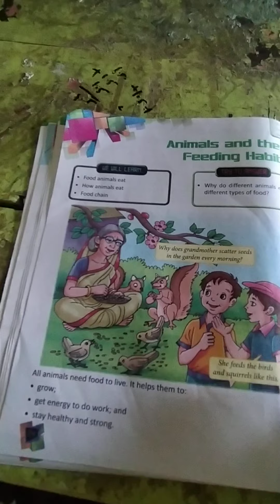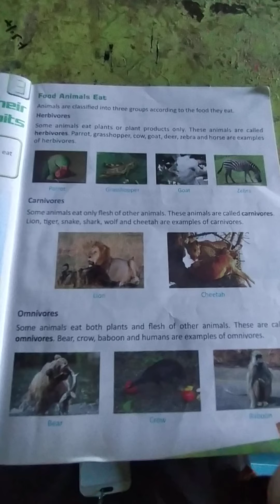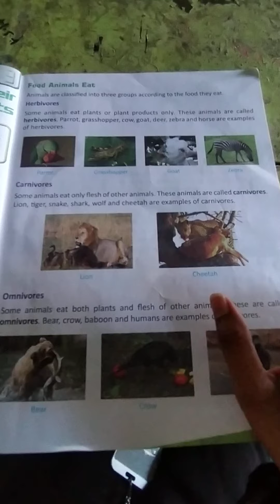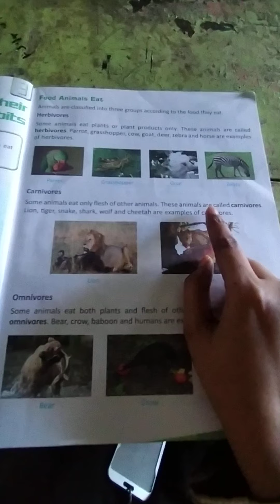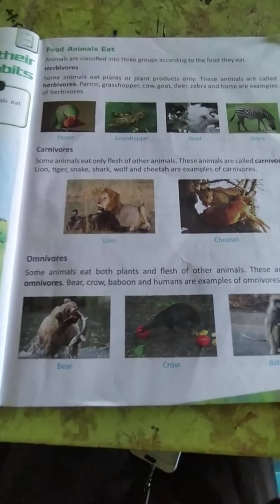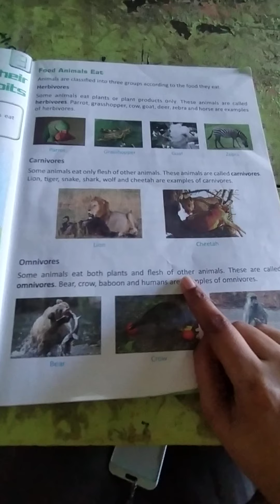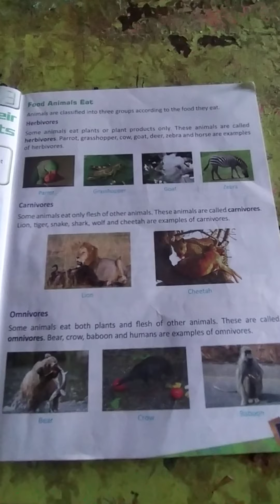class 3rd eng sub science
Animals and their feeding habits 1